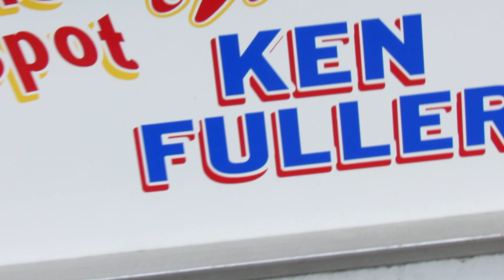Royal Gorge Suspension Bridge - Walking Across.MOV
I can apologize for the WIND but unfortunately I had no control over it so I'll apologize instead for my voice not being loud enough in the narrative.  First day of taking videos & discovered the wind factor too late so will have to learn how to handle that for future videos.  This is Royal Gorge Suspension Bridge near Canon City, Colorado.  It's the highest suspension bridge in the world.